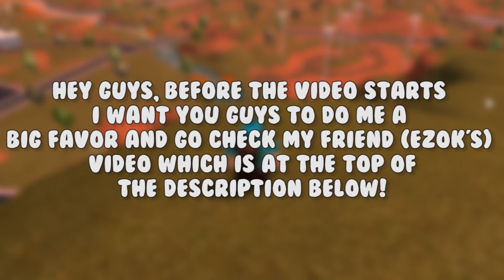EASIEST WAY TO ROB THE JAILBREAK BANK! (Roblox Jailbreak)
Title: EASIEST WAY TO ROB THE JAILBREAK BANK! (Roblox Jailbreak)

► Sponsor the channel for $4.99 a month ► Click the brown "Sponsor" button on the right hand side of the screen.